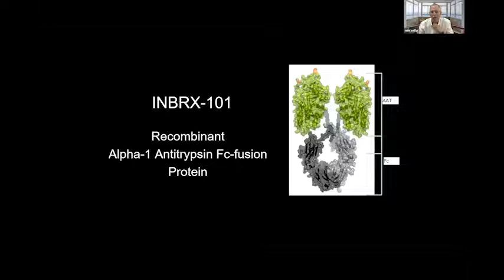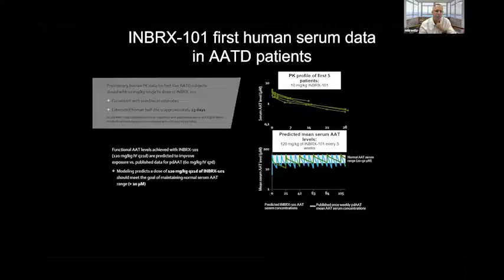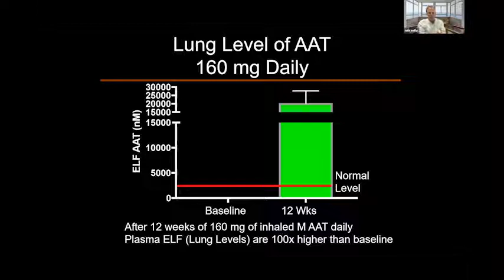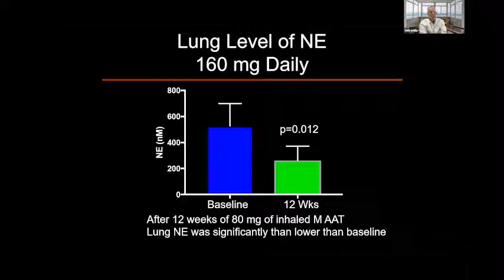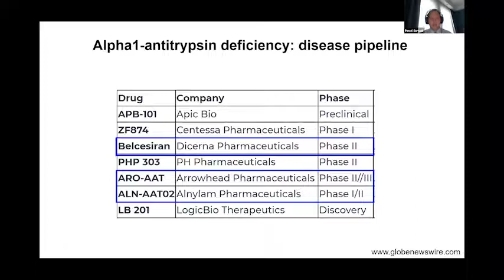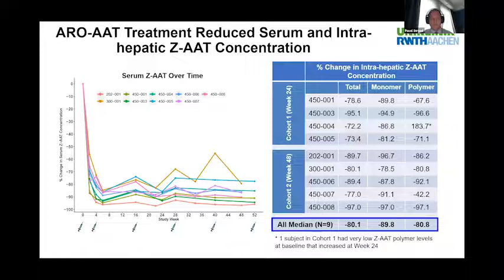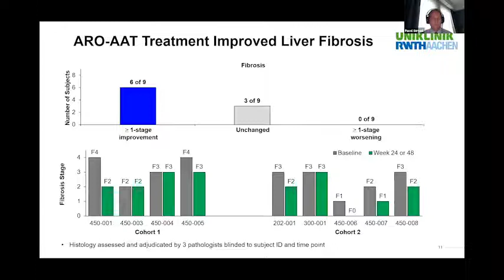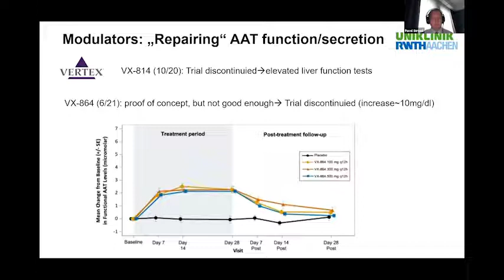Emerging Therapies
Mark Brantly, MD & Pavel Strnad, MD discuss emerging therapies in Alpha-1 and take questions from the Alpha-1 community during the second session of the 2021 International Research Conference on Friday, 9 October 2021.